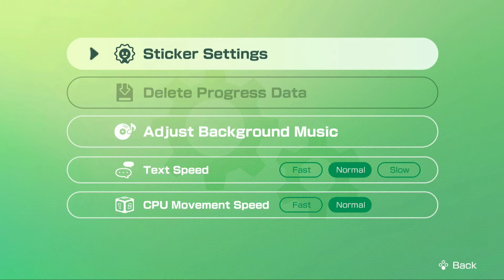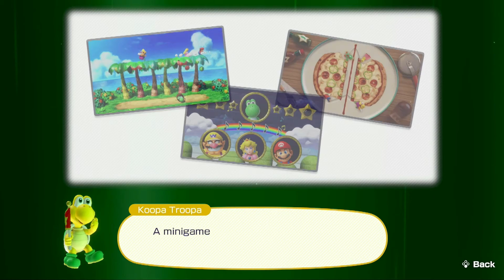Nintendo Switch - Mario Party Superstars Game Intro 2021 gameintro and one board gameplay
Nintendo Switch Mario Party Superstars Intro and  gameplay 2021